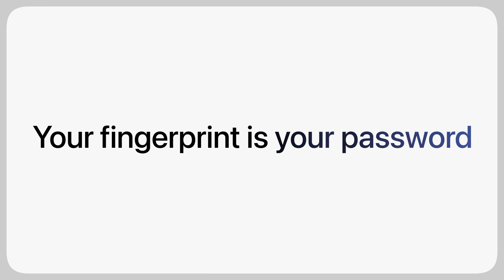Apple 2022 MacBook Air Laptop with M2 chip 13 6 inch Liquid Retina Display, 8GB RAM, 25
Apple 2022 MacBook Air Laptop with M2 chip: 13.6-inch Liquid Retina Display, 8GB RAM, 256GB SSD Storage, Backlit Keyboard, 1080p FaceTime HD Camera. Works with iPhone and iPad; Midnight

Product link on pin comment

The Apple MacBook Air is a popular line of lightweight and portable laptops offered by Apple Inc. While I don't have information on specific products released after my knowledge cutoff date in September 2021, I can provide some general information about the MacBook Air and its features based on historical knowledge.

The MacBook Air is known for its slim design, making it easy to carry around and suitable for people on the go. It typically offers a good balance of performance and battery life. The specifications you mentioned, such as the 13.6-inch Liquid Retina display, 8GB of RAM, and 256GB SSD storage, are common features found in previous MacBook Air models.

The M2 chip you mentioned is likely an updated version of Apple's custom-designed processors for their Mac lineup. These chips are known for their efficiency and power, providing a good balance of performance and battery life.

The backlit keyboard is a standard feature in MacBook Air models, allowing you to comfortably type in low-light environments. The 1080p FaceTime HD camera is commonly found in Apple's laptops, providing high-quality video for video conferencing and other purposes.

The "Works with iPhone and iPad" statement suggests that the MacBook Air can integrate and communicate seamlessly with other Apple devices such as iPhones and iPads. This integration can enable features like Handoff, Continuity Camera, and Universal Clipboard, allowing you to work across multiple devices more efficiently.

Lastly, "Midnight" could refer to the color or finish option for the MacBook Air. Apple typically offers different color choices for their laptops, but without specific details, it's challenging to provide precise information about the "Midnight" option.

Remember that the information I provided is based on historical knowledge up until September 2021, and there may have been updates or changes to the MacBook Air lineup since then. It's always a good idea to check the official Apple website or other reliable sources for the most up-to-date and accurate information about specific product releases.